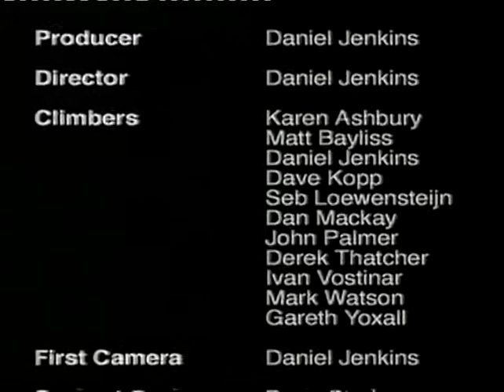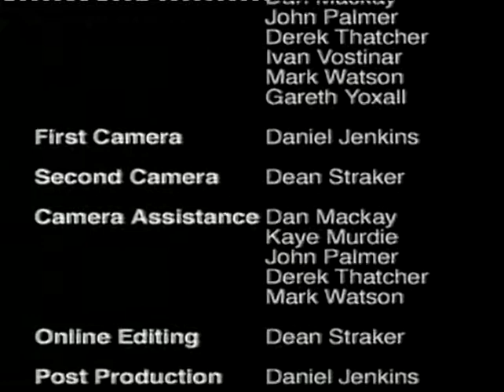Contact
Classic Castle Hill bouldering film from Daniel Jenkins, 2001.

Contact Drinking Game

Take drink when:
- [ ] you see a home made crash mat
- [ ] someone yells “allez”
- [ ] the camera is upside down
- [ ] the second camera is in shot
- [ ] Someone jump starts a problem
- [ ] Someone brushes holds
- [ ] Every time John misses the pocket on H.O.P.

Down rest of drink when:
- [ ] Derek Explodes
- [ ] Some one ‘Burns off’ the Wellingtonians.
- [ ] There is a huge spotting fail
- [ ] The conditions actually look good.